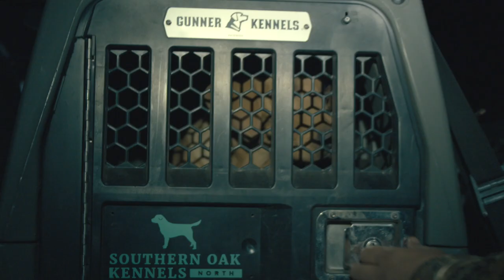THE BOND - EPISODE 2 TRAILER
A duo that spends their time traveling the country chasing waterfowl, and a trainer that truly understands how to pull the best out of a top level gun dog. A windswept Oklahoma landscape provided the setting for this episode.

FULL FILM PREMIERES - JUNE 29th

Presented By: BOSS SHOTSHELLS

Produced By: Arterra Media

In Association With: Rig Em Right Waterfowl, Eukanuba Sporting Dog, YETI, and Gunner.